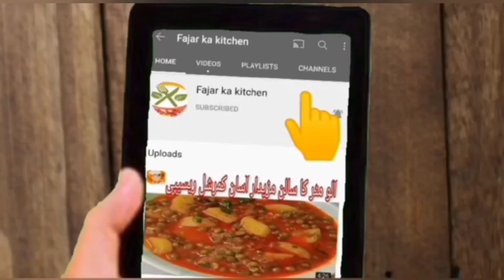Easy & unique new style rangreen sawiyan اتنی مزیدار رنگین سویاں کہ جو کھائے آپ واہ واہ ہو جائے- FKK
today i will share with you Very easy way to make new style and unique colourful sawiyan.
Today I will share with you the recipe of Rang Christians You must have never eaten this before that I will share with you in style, you must have never eaten it But when you see this colorful From family to children, everyone will be happy because in this we will use dry fruits, we will use fruits, we will use milk or use whatever is very healthy and beneficial for all health. Above all, But if the answer is given, if you make a colorful swaiyya, then the children will eat it with so much passion. And every time he will request you to make the same kind of colorful dishes. So now hurry up and make a new style colorful swaiyan and enjoy with your family and don't forget to send me too how did you like my easy unique new style colorful sawiyan recipe hiw to make unique new style colourful sawiyan . by Fajar ka kitchen

bismillahirrahmanirrahim aaj main aapke sath share kar rahi hun iji and unique rangeen sawiyan ki recipe Jo bacchon Se lekar bade sabhi shauk se khaenge aur jo main ismein ingredients use karungi vah sehat ke liye bahut hi jyada faydemand aur healthy Hain jaldi se jaaiye aur aap bhi iji SI unic new style rangeen Sawiyan banaen aur yakin mane jab aap yah samay banaenge to bacche sabse jyada shauk se khaenge ki unki favourite chijen Dali hongi aur har bar vah aapse rangeen sawiyan ki recipe farmaish karenge ki aap yahi waliyon ne rangeen sawiyan Saiyan banaa kar de itni majedar sawiyan Ke Jo khae aapki vah vah  ho jaaye. to ab jaldi se jaaiye aur easy unique new style range ko banaaiye aur apni family ke sath khoob Sara enjoy kijiye aur mujhe comment se batana bilkul bhi na bhuliye ki aapko Meri rangeen savaiya ki recipe kaisi lagi. By Fajar Ka Kitchen

agar aapko Meri aaj ki recipe acchi lagi hai to please mere channel ko like Karen share Karen aur please mere channel ko subscribe Karen bell ko press karna bilkul na bhule isase aapko Meri majedar recipe ka notification sabse pahle free mein dekhne ko milega please all friends support me know